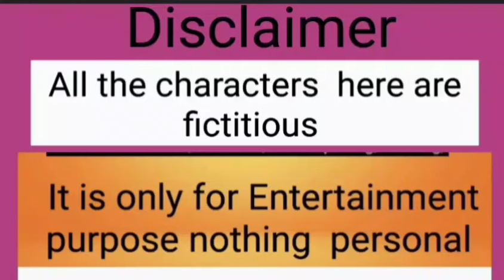URGENT | Priya তুমি তোমার সব App check koro@apvlogs1412